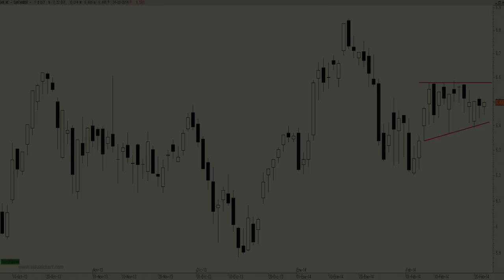Análisis técnico de Banco Santander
Da la sensación de que en cualquier momento podríamos asistir a un ataque a la zona de resistencia de los 6,60 euros. Un cierre por encima de dicho nivel nos dejaría el camino despejado hacia los máximos anuales (6,85 euros).